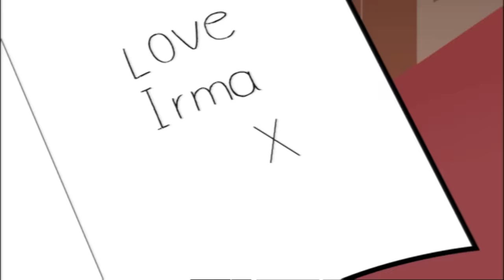Mr Bean's an ✨artist ✨ 🎨 | Mr Bean Cartoon Season 1 | Mr Bean Official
Mr Bean gets a real bug for painting. Then several bugs… and flies and slugs and mice.

There’s easy money to be had in the art world and Mr. Bean is set on getting some of it. Once equipped with the right tools, he ventures into the countryside with a blank canvas in search of inspiration – and comes home with a painting full of life. Literally.